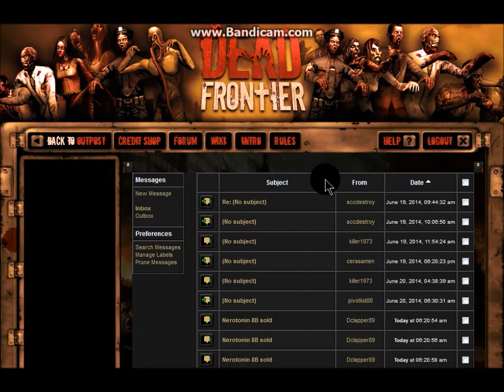Dead Frontier 3D Loot Event: Result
-READ-
5 general hours of looting...